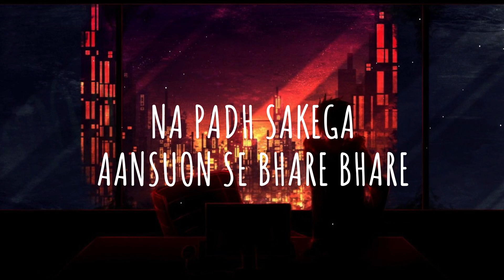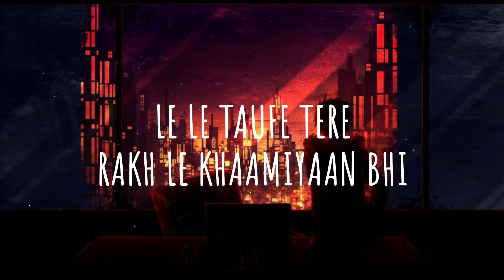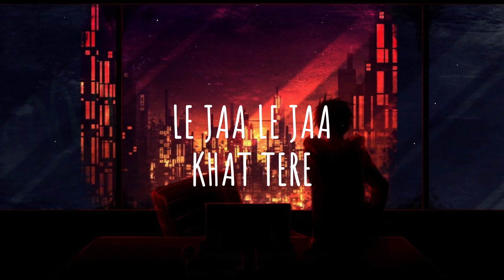Le Jaa - QK, Yashraj Mukhate (Lyrics)